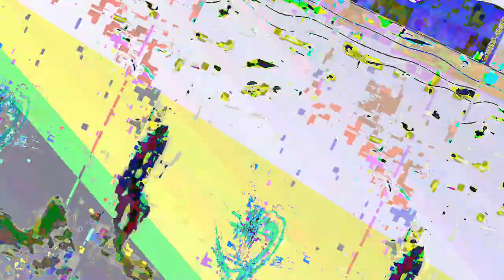[EPILEPSY WARNING] Movie 23 05 16 21h51m50s